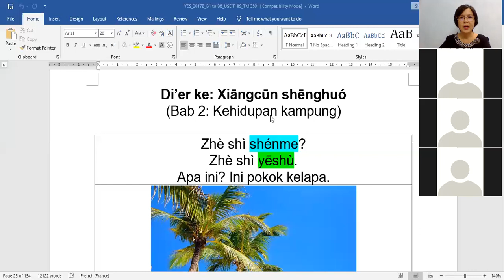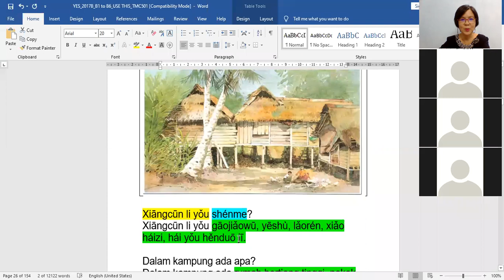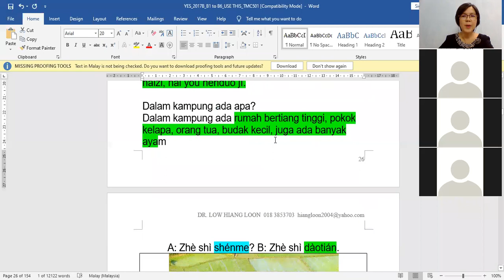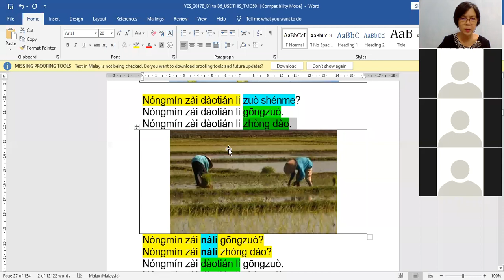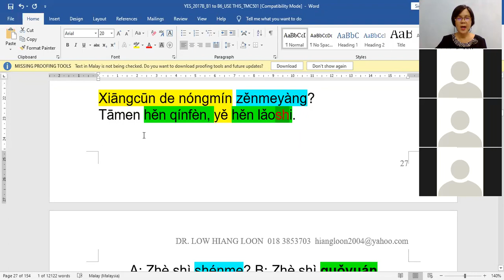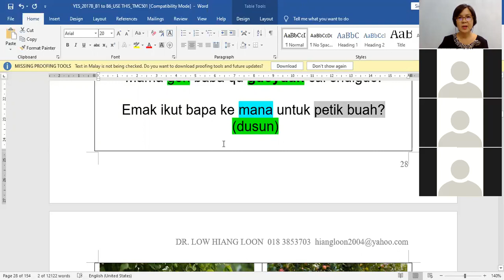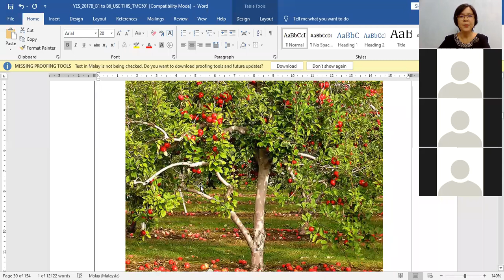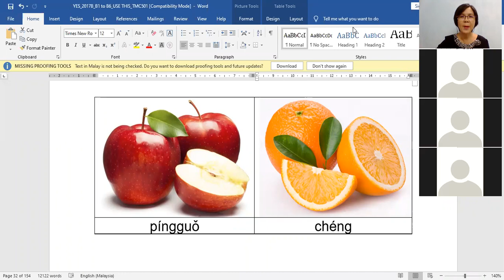SERIES 1 BOOK 3 CHAPTER 2 PART 1A GAOJIAOWU TO GUOSHU BY APROF DR LOW HIANG LOON